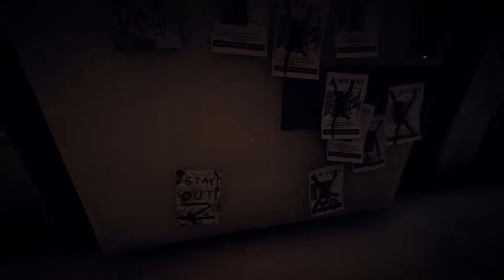Utopian Prison - Let's Play PAMELA - Episode 15 - PAMELA Gameplay - p.a.m.e.l.a. early access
After a hacking attempt gone wrong, we find ourselves under arrest and taken to the Garrison District.  The Rehabilitation Ward (EDEN's version of prison) feels safe, except for the Reaper wandering around in the next room.  Grab some Tasty Paste and come let’s play PAMELA (p.a.m.e.l.a.) by NVYVE® Studios.

I intend to make this a long-form let’s play PAMELA series.  I am glad to finally get a chance to mess around in the p.a.m.e.l.a. world and discovery its secrets. There’s something compelling about PAMELA, and the PAMELA blind playthrough will focus on exploring the environment, finding snippets of lore, and enjoying the p.a.m.e.l.a.’s atmosphere.  Now, this is PAMELA early access, so expect some bugs.  Still, the PAMELA gameplay looks compelling and I’m hoping to play more of it.  So join me for a let’s play PAMELA blind series!

In PAMELA, we awaken in a quarantined fallen utopia (EDEN) and must scrounge for supplies, gear, and food while fending off monsters and robots.  Overall, the p.a.m.e.l.a. gameplay has a lot to love -- including the ability to explore a huge, carefully crafted environment that is stunningly beautiful and hauntingly atmospheric.  The PAMELA game requires players to find gear and attack enemies directly; there are shades of System Shock in p.a.m.e.l.a. that I love!  Overall, PAMELA gameplay is quite interesting, so come and join me for an interesting sci-fi horror romp and let’s play p.a.m.e.l.a.

In Episode 1 of the PAMELA blind playthrough, we awaken and learn how to survive.  Episode 2 of let's play PAMELA shows off PAMELA combat against deformed EDEN residents. Episode 3 of let's play P.A.M.E.L.A. blind introduces the Observers and base building. Episode 4 of Pamela playthrough has us explore the Cryo Clinic for supplies. Episode 5 of PAMELA blind gameplay has us leave the Cryo Clinic and witness a fight between Seekers and the Afflicted. Episode 6 of the PAMELA full playthrough has us walking around Arcadia in the daytime. Episode 7 of let's play PAMELA blind features more of the Arcadia tower! Episode 8 of PAMELA early access gameplay shows power management. Episode 9 of PAMELA blind playthrough ends with us arriving at the Promenade. Episode 10 of let's play PAMELA has us explore Promenade and fight infected. Episode 11 of PAMELA early access includes a fight with a Widow. Episode 12 of lets play PAMELA involves the Ark Clinic in the Promenade. Episode 13 of PAMELA blind gameplay features a Reaper fight. Episode 14 of PAMELA takes place in Ark Medical and ends with us sent to the Rehabilitation Ward. EPisode 15 of PAMELA early access has us visit the Garrision District. I’m very curious to see where things go in this sci-fi survival horror.  Get ready for some interesting times as we play PAMELA early access!

Despite being short, I enjoyed my time with the PAMELA game and PAMELA gameplay and am happy to be doing a full let's play p.a.m.e.l.a. series.  So join me for a PAMELA full playthrough series that promises an intriguing background story.  I hope you all enjoy the p.a.m.e.l.a. gameplay for what it is and come lets play PAMELA!

Title:  P.A.M.E.L.A.
Genre:  Action, Adventure, Indie, Early Access
Developer:  NVYVE Studios
Publisher:  NVYVE Studios
Release Date:  March 9, 2017

P.A.M.E.L.A. is an intense open-world survival horror game set in Eden, a fallen Utopian city.

Play as a Sleeper, awoken from cryosleep in Eden, a fallen utopia wrought with death and danger. Meet PAMELA, an omnipresent AI overseer.

Key Features
Interact with various factions, including the Afflicted citizens, security droids, robotic custodians, and more mysterious denizens hidden within Eden's depths.

Scavenge to Survive
Experience tense gameplay in a richly developed sci-fi universe. Utilize an immersive UI and full body awareness, which removes all boundaries between the player and the horrors of Eden.

Enhance Yourself to Thrive
Manage the power reserves of the city. Upgrade your weaponry, and construct a safe haven to defend against the denizens of Eden. Enhancing your body with Bio-Augments will give you an advantage over your enemies, but at what cost?

Uncover the tragic events that lead to the downfall of a civilization. With a personality-driven AI system, no encounter will be the same as the Afflicted react in unpredictable ways, driven by their excruciating pain and disfiguring disease.